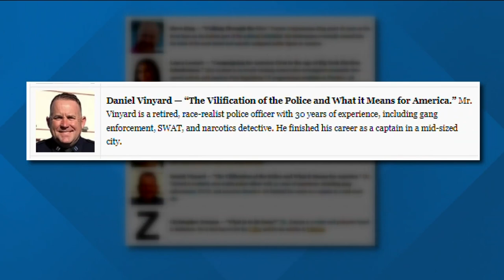BPD Police Chief Winegar talks former chief and department goals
Current Boise Police Chief Ron Winegar discusses his new role following the former police chief's resignation last October at the request of Boise Mayor McLean.